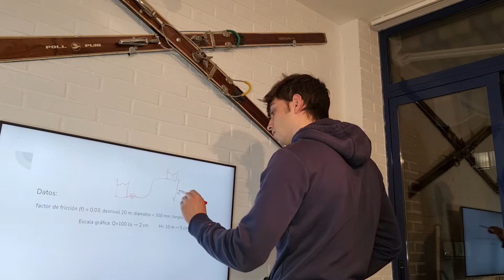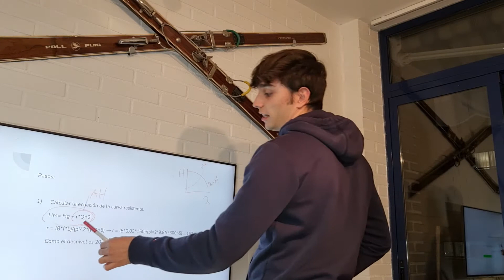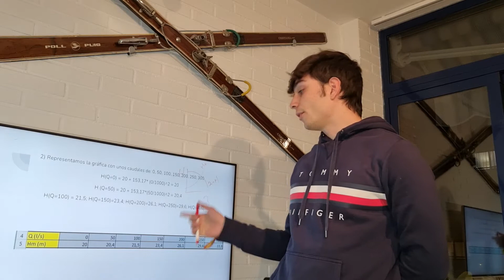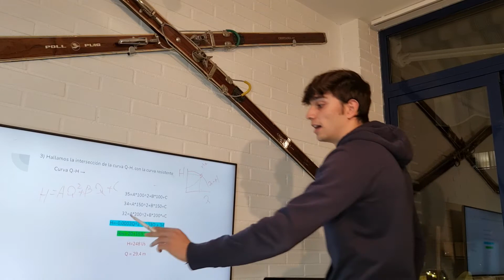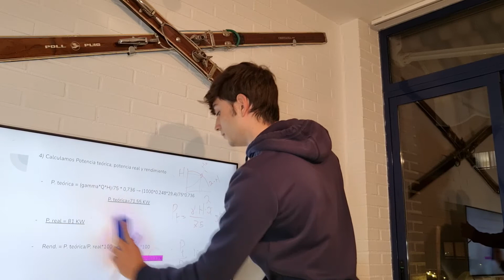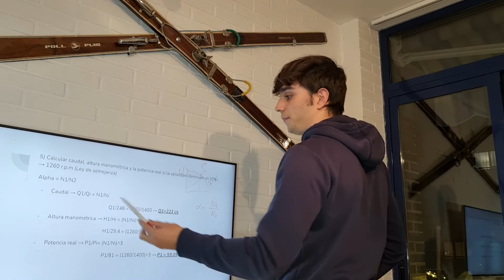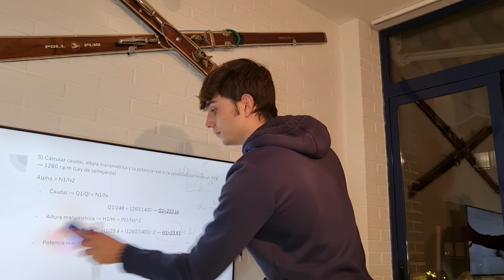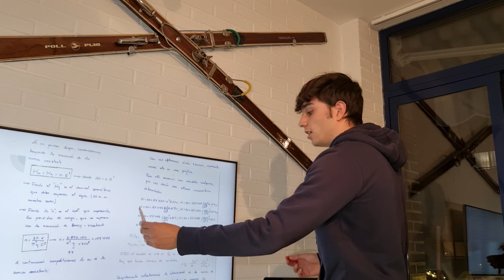Problema 5.12, Libro 1 (HYH-GIC)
Problema 5.12, Libro 1 (HYH-GIC). Problema realizado por Ignacio Ibañez Vallejo